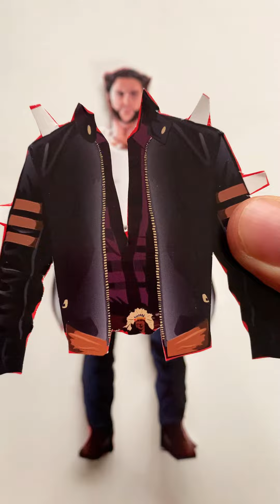RECORTA, VISTE Y JUEGA CON WOLVERINE DE HUGHJACKMAN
Recuerda que me puedes seguir en todas mis redes:
deadpoolandwolveriNE